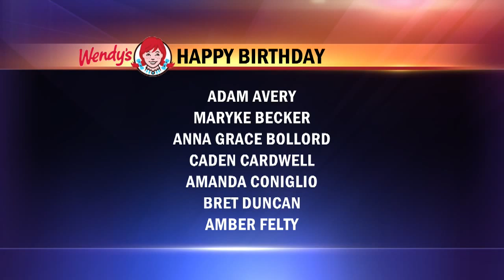WBKO Interviews Barbed Wire Man about his Art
Sean's Barbed Wire Art interview with Laura at WBKO Channel 13  television station.